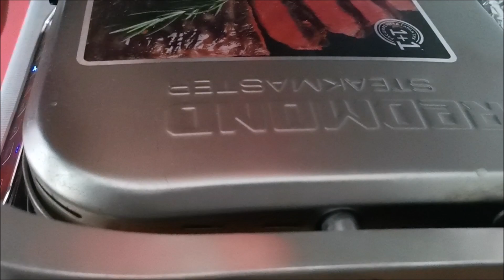СОЧНОЕ ФИЛЕ БЕДРА НА ШПАЖКАХ. Куриный шашлык из бедра на гриле. Маринад для курицы. Шашлык дома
Привет друзья!
Сегодня готовим филе куриного бедра на шпажке запеченое на гриле, которое получилось очень сочным, полезным и вкусным. Обязательно приготовьте!
Приятного аппетита!

Для приготовления понадобится:

Филе бедра кур- 400 гр.
Красный перец
Чеснок сушеный
Паприка
Соль и перец черный

Juicy Thigh Fillet on Skewers. Grilled chicken thigh skewers. Marinade for chicken. barbecue at home

Hello friends!
Today we are preparing grilled chicken thigh fillet on a skewer, which turned out to be very juicy, healthy and tasty. Be sure to cook!

For cooking you will need:

Chicken thigh fillet - 400 gr.
Red pepper
dried garlic
Paprika

VK group join we will be glad to see you!